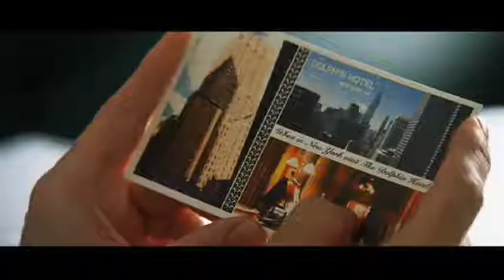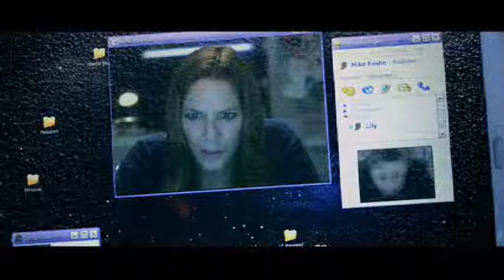1408 Trailer 2007